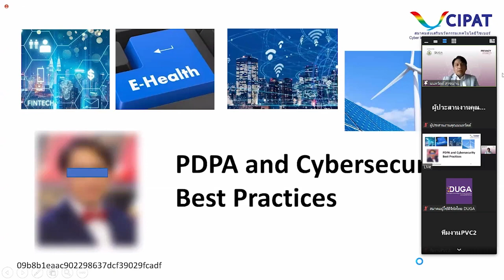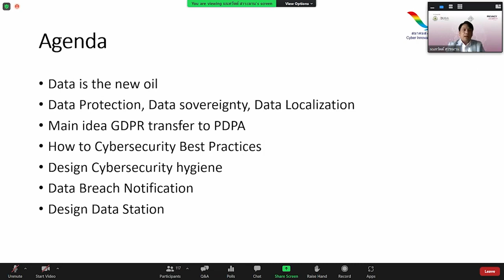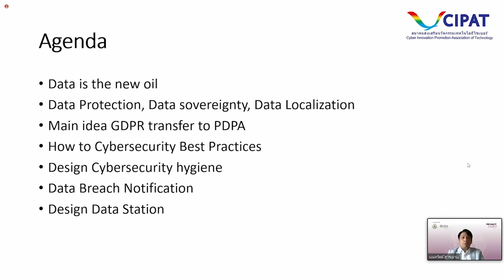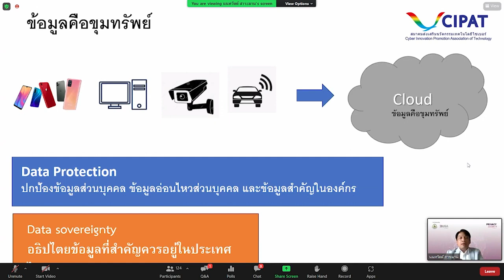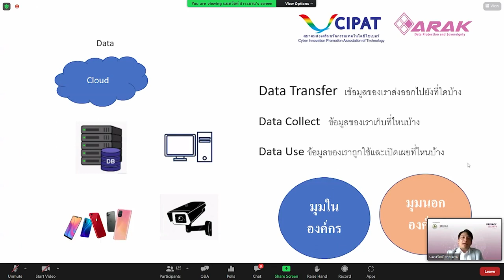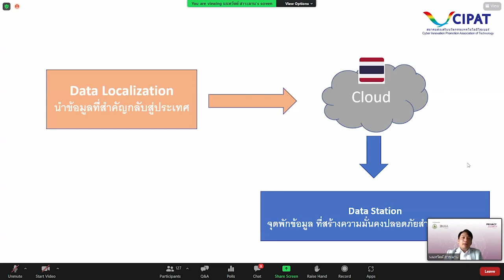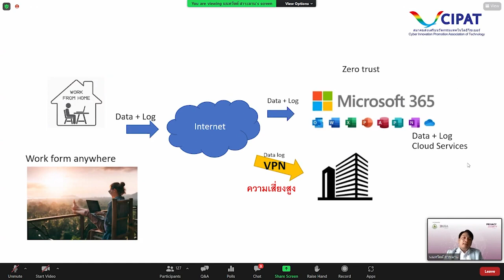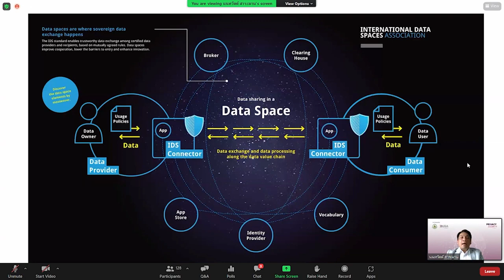กฏหมาย PDPA กับการช่วยรักษาอธิปไตยข้อมูลของคนในชาติ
เราสามารถใช้โอกาสจาก กฎหมายคุ้มครองข้อมูลส่วนบุคคล PDPA จะมาช่วยรักษาอธิปไตยข้อมูลในชาติได้อย่างไร มีคำตอบในงานนี้

ที่นำมาเสนอเป็นบางส่วนจากการ ปาฐกถาของคุณนนทวัตต์ สาระมาน หัวข้อ PDPA and Cybersecurity Best Practices ในงาน Privacy and Security Summit จัดโดย กระทรวงดิจิทัลเพื่อเศรษฐกิจและสังคม และ สมาคมผู้ใช้งานดิจิทัลไทย DUGA
จัดผ่าน online เมื่อวันที่ 26 พฤษภาคม 2565

นนทวัตต์ สาระมาน
Nontawatt  Saraman
นายกสมาคมส่งเสริมนวัตกรรมเทคโนโลยีไซเบอร์ CIPAT
ผู้ร่วมก่อตั้ง Trusty Sign Identity First